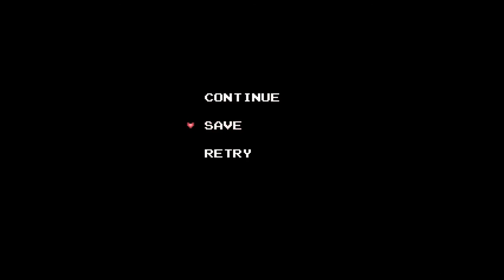Let's Play Zelda Classic Tower Of Courage Part 29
Welcome to my let's play of the Zelda Classic quest Tower Or Courage.  This is done blindly and will be a first time playthrough.  Enjoy!